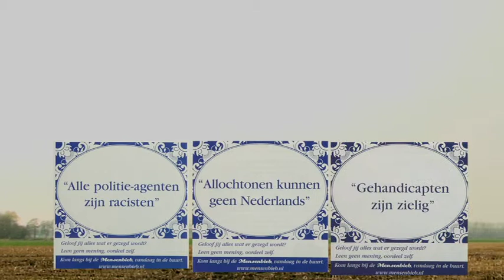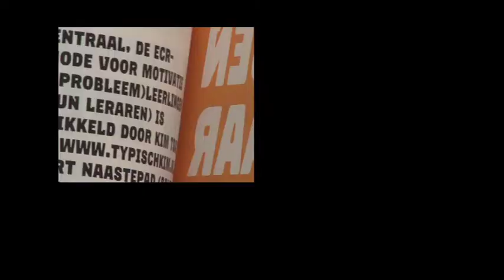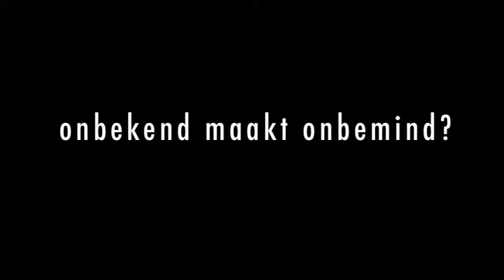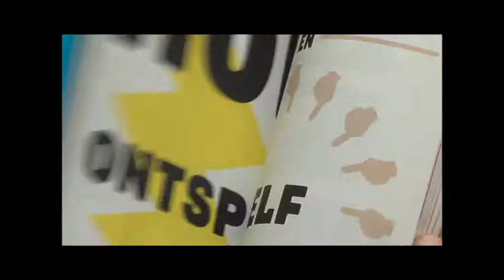W!j Kim Tsai mensenbieb